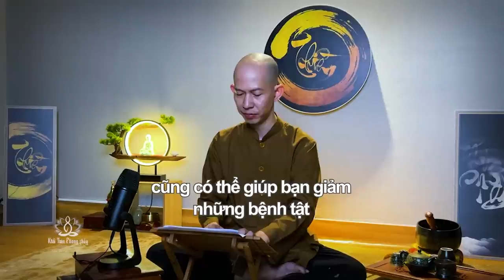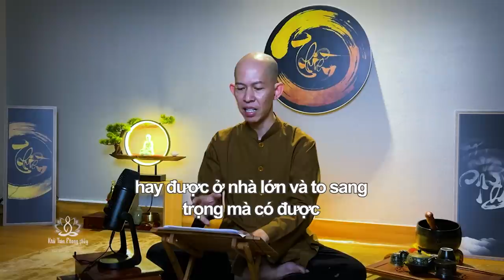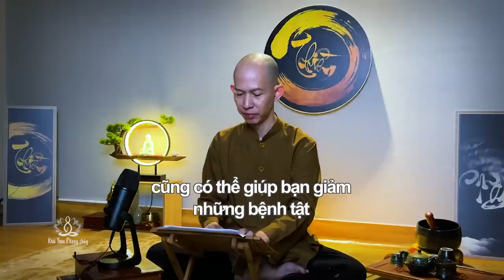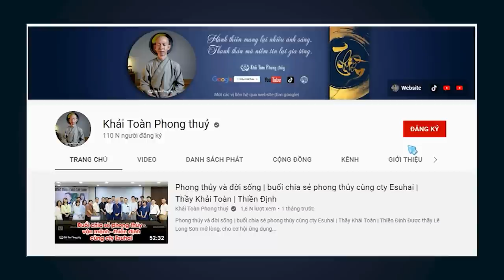Chuẩn bị sanh tử | không ai đảm bảo mình có thể sống bao lâu | Thầy Khải Toàn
Khải Toàn tha thiết gửi đến các vị trung niên, các bác lớn tuổi, và cả cha mẹ cô dì của mình, lời khẩn thiết học Phật, thành tâm niệm Phật, tự đảm bảo cho mình con đường về phương Tây cực lạc
Khải Toàn thành tâm hoan hỉ cúng dường bài chia sẻ này, mong chư vị hữu duyên đón nhận đại ý “được học Phật là phước báu viên mãn nhất của đời người”